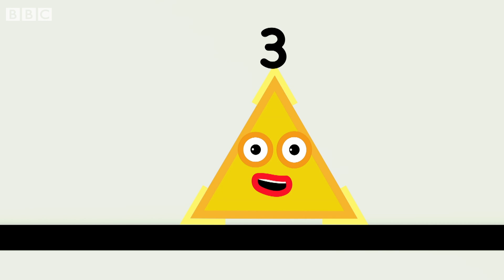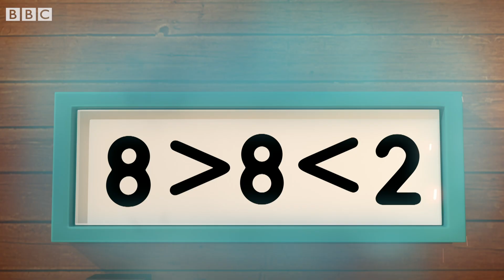Numberblocks - Colourful Math | Learn to Count | Learning Blocks